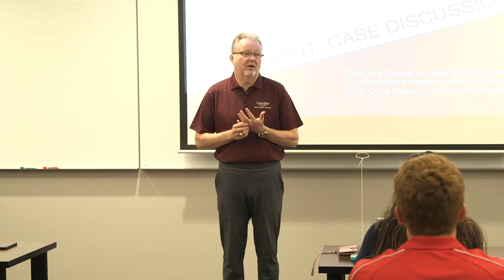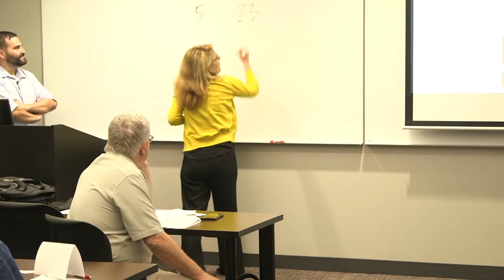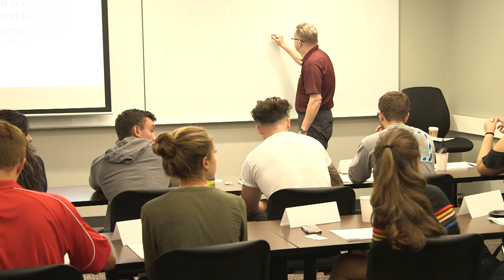ICB 230 Session 1